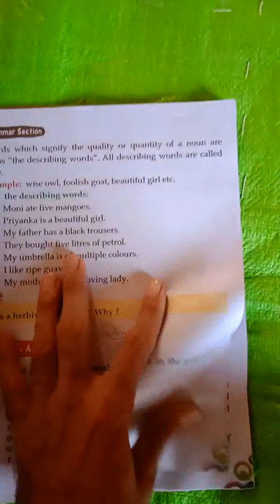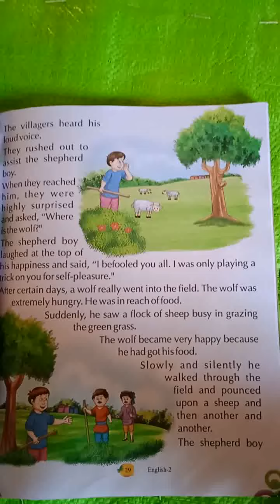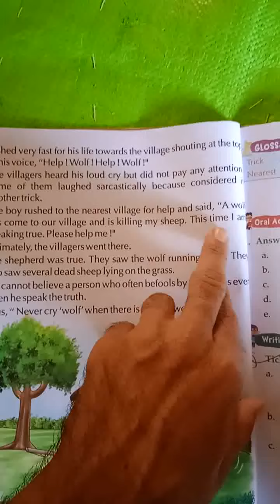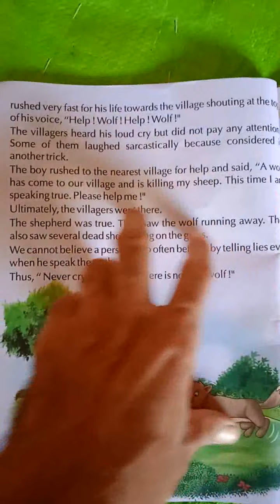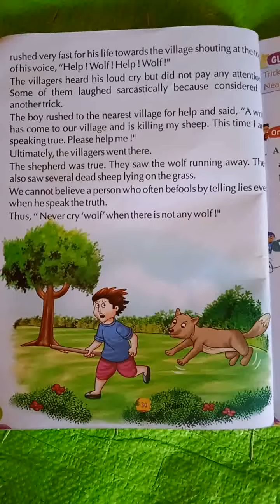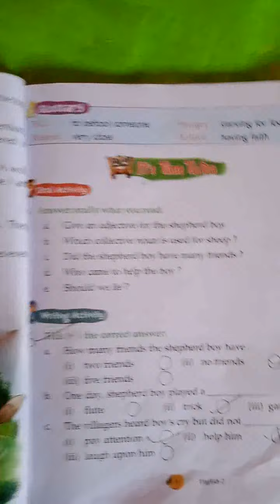2nd class English By Rj Sir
Ch-5th Never tell lies